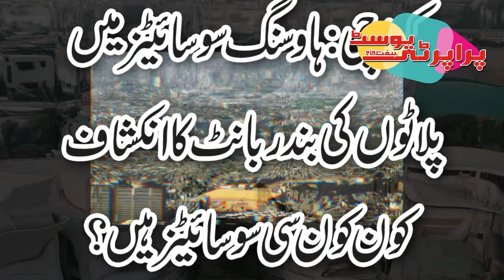Big Scandal of Corruption in Karachi's Housing Society Revealed | Housing Project of Pakistan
کراچی ،ہاوسنگ سوسائٹی میں پلاٹوں کی بندر بانٹ کا انکشاف
 Housing Scheme
Naya Pakistan Housing Scheme
naya pakistan